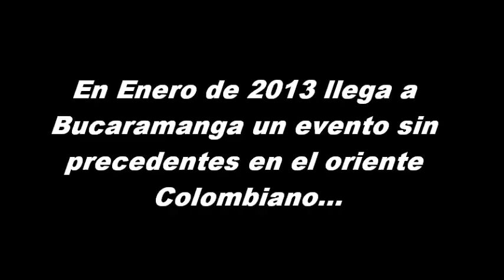1er seminario de Grooming canino profesional. Pelo Duro.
LANZAMIENTO PRIMER SEMINARIO GROOMING CANINO PROFESIONAL RAZAS...PRIMER SEMINARIO DE GROOMING CANINO.
NIVEL PROFESIONAL
CONFERENCISTA: SR EDWIN CUERVO- DESDE BARCELONA - ESPAÑA
FECHA: ENERO 24 Y 25 DE 2013
HORARIO: 8-12M Y 2-6PM AMBOS DIAS.
INTENSIDAD: 16 HORAS
CERTIFICACION: SI
RAZAS: FOX TERRIER PELO DE ALAMBRE, AIREDALE, WEST HIGHLAND TERRIER, SCHNAUZER, WELSH TERRIER Y OTRAS RAZAS DE PELO DURO.
CUPO: LIMITADO.
INVERSION: INSCRIPCION
ORDINARIA HASTA EL VIERNES 19 DE ENERO DE 2013. $200.000
EXTRAORDINARIA HASTA ENERO 23 DE ENERIO DE 2012. $250.000
DIA DEL EVENTO: PLENA $270.000
INFORMES:
POODLE PET SHOP. CELULAR 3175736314
CLUB SCHNAUZER DE BUCARAMANGA. CELULAR 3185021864 — en HOTEL SAN JOSE PLAZA- BUCARAMANGA.